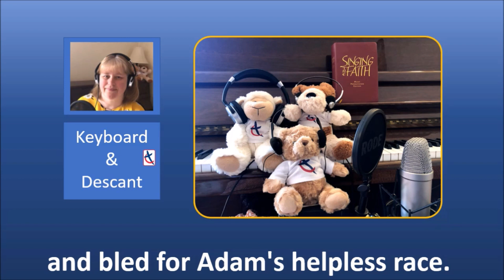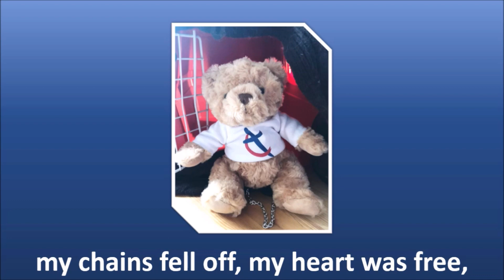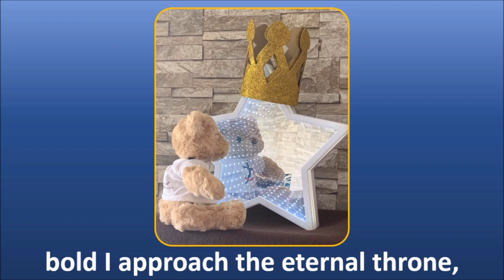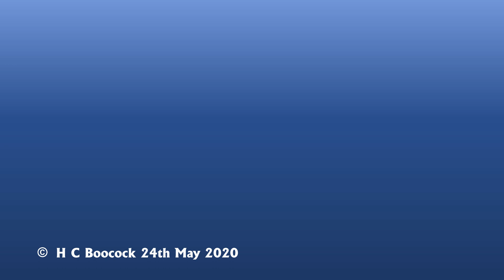And Can It Be - Socially Distanced Circuit Sing